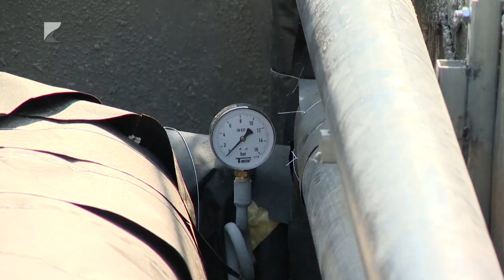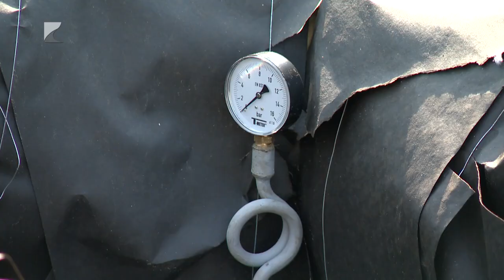Dolgoznak a Nyírtávhőnél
Javában zajlanak a nyári karbantartási és felújítási munkálatok a Nyírtávhő Zrt.-nél Nyíregyházán.

A távhőszolgáltató jelenleg a Bethlen Gábor utcán végez nagyvolumenű korszerűsítést, de dolgozni fognak még a nyár folyamán a Pazonyi téren, az Erdő soron és az Ószőlő utcában is. A társaság ezekben a hetekben kalkulálja az előző fűtési idény visszafizetéseit, de az már látszik, hogy a magasabb átlaghőmérsékletnek köszönhetően a legtöbb lakosnak a szokásostól nagyobb összeget írnak jóvá.